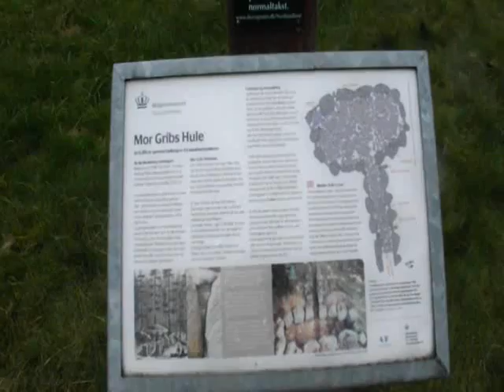Mutter gribs hule